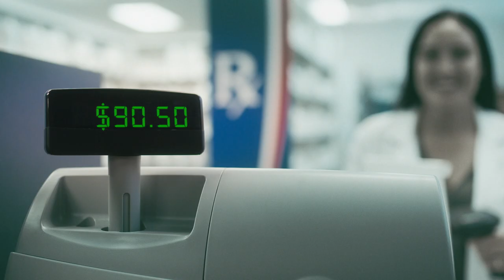BuzzRx - Save up to 80% and Get Prescription Prices That Won't Sting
Watch the BuzzRx "Frozen in Time" TV commercial.
Learn more on BuzzRx.com